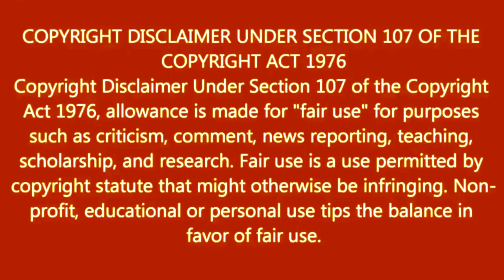How To Joint Picture Editing Part 25 Background change in PixelLab cc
This video just about to easily showing about was how to shoot professional Photo Edit with mobile phone and how to makes easily professional Photo Editing with your android mobile and how to we can easily shoot youtube video with using Laptop.